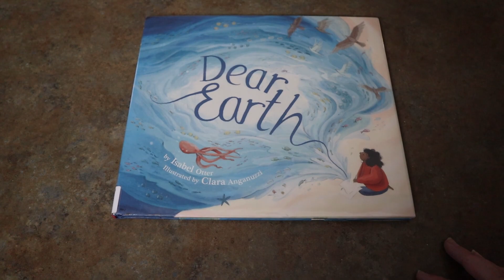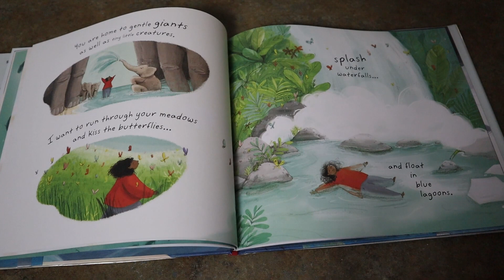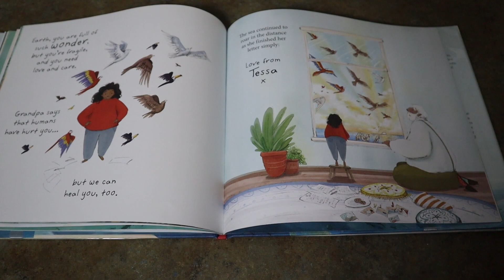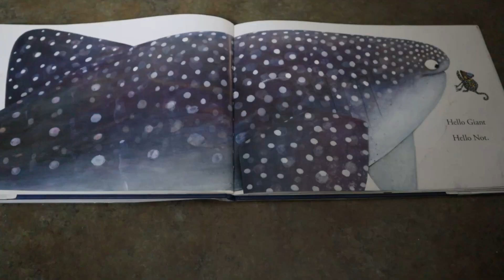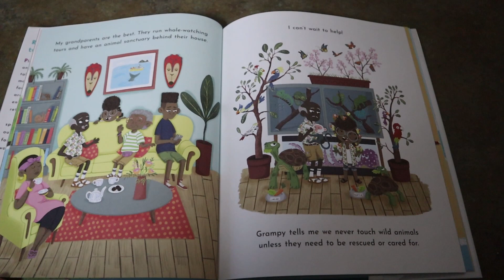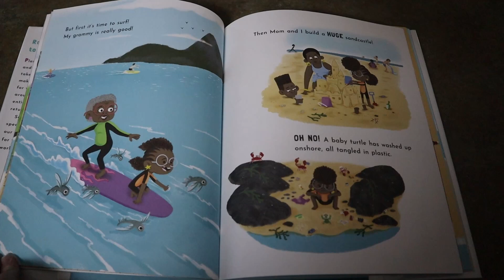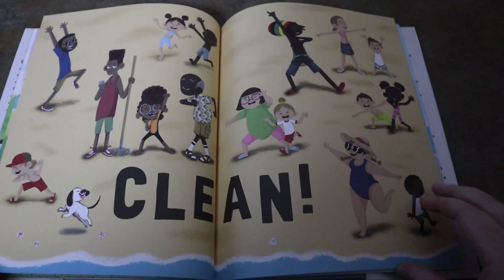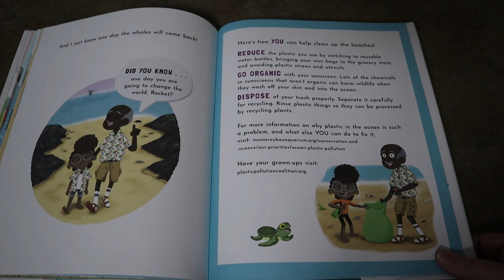Earth Day Storytime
Books: Dear Earth by Isabel Otter
Hello Hello by Brendan Wenzel
Rocket Says Clean Up! by Nathan Bryon